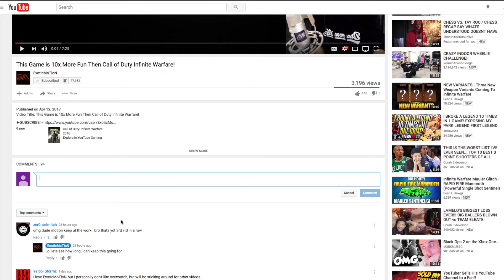I Finally Did It! Playing With Grand Masters!!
Video Title: I Finally Did It! Playing With Grand Masters!!

Video Description: I finally got diamond division and got to play with 4 grand master players. Im having fun playing Overwatch competitive play. This is something new and i hope you all enjoy it.